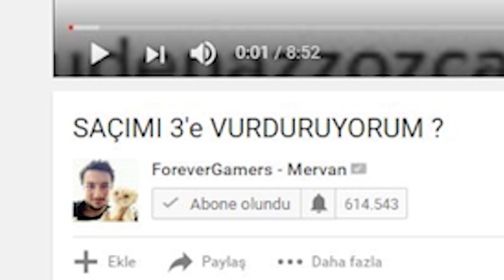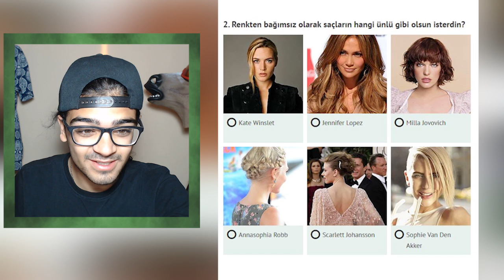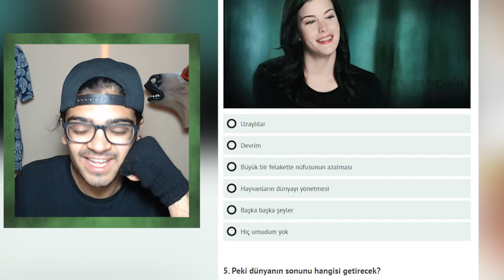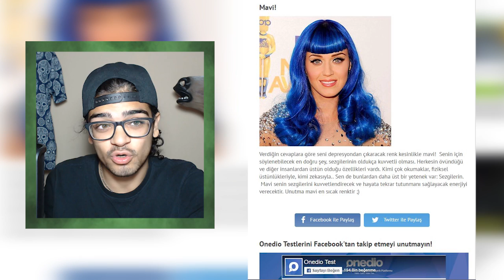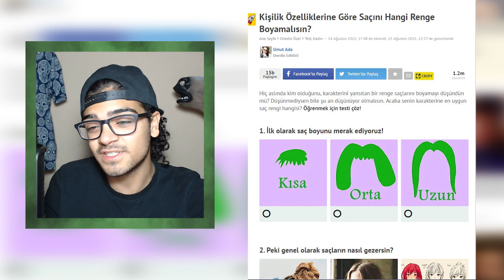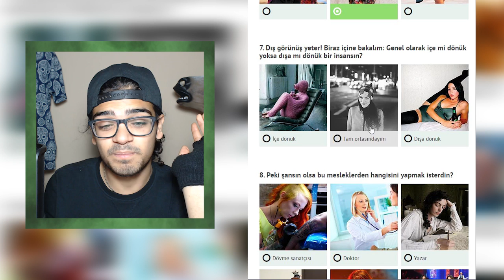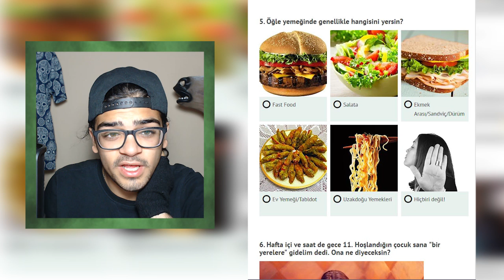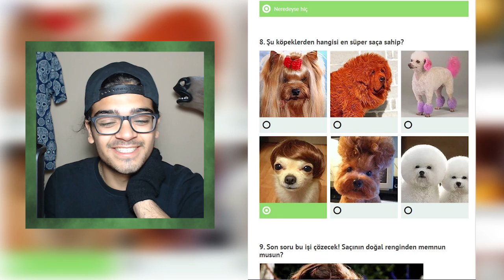SAÇ ve KAŞ BOYAMAK !?! (KALICI)